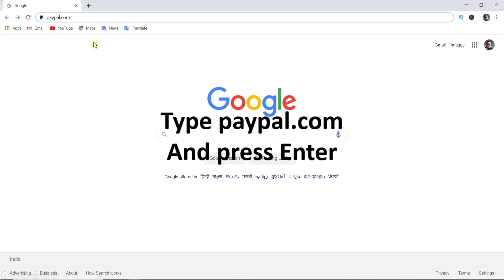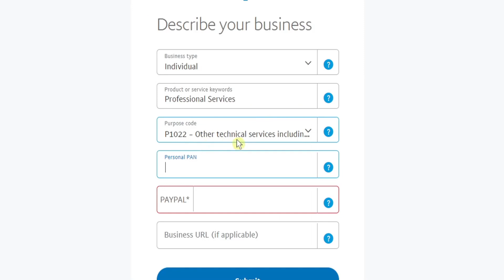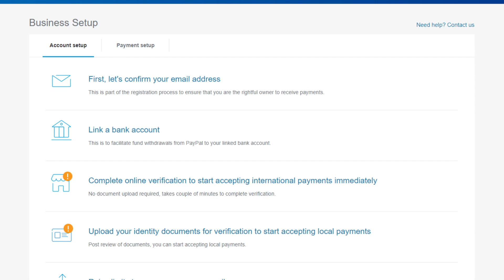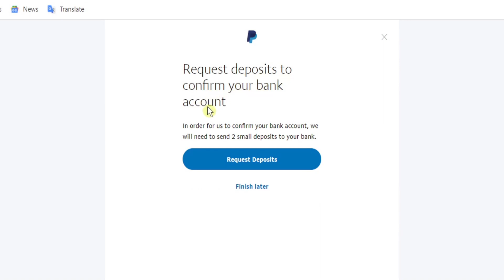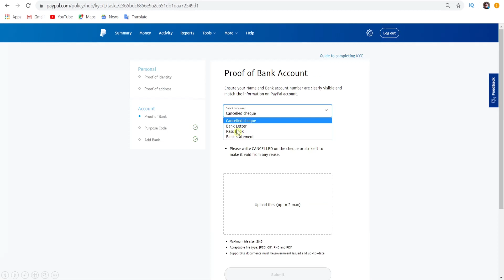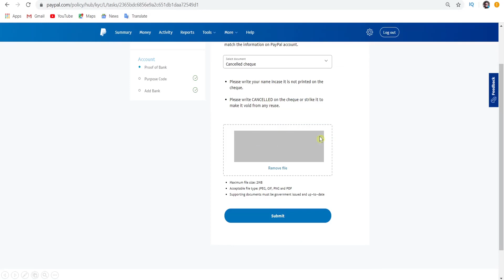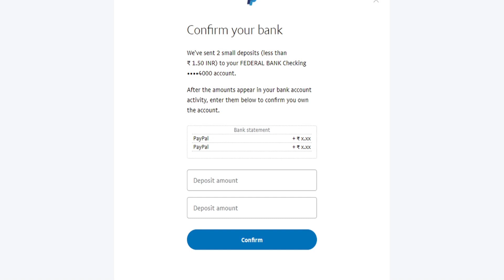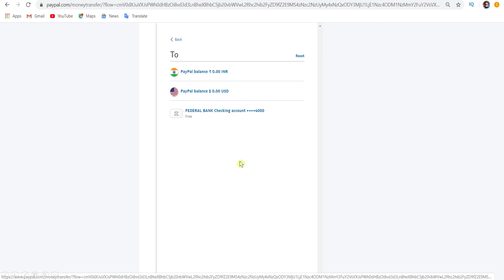How to create a PayPal Account | PayPal Business Account India | 2020 (Hindi)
In this video you will see how to create a PayPal Account and link it with your bank account to receive money in foreign currency from any country in the world.

From PayPal sign up to successfully create a PayPal Business Account, the steps shown in this video will also be helpful to know how to create a PayPal account on mobile phone. This video tutorial on how to make PayPal account in India, is in Hindi and much relevant for the year 2020.

Queries on paypal account india, paypal india login, paypal sign in, paypal login india and paypal merchant answered.